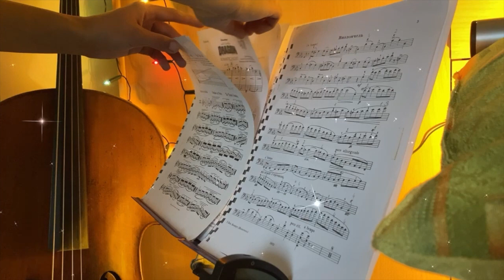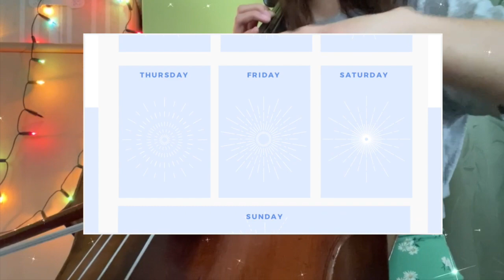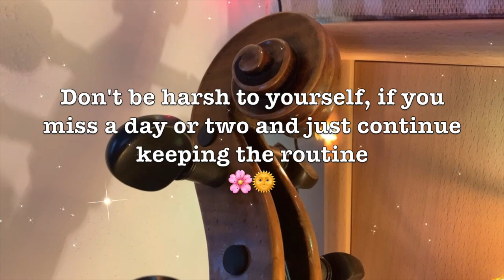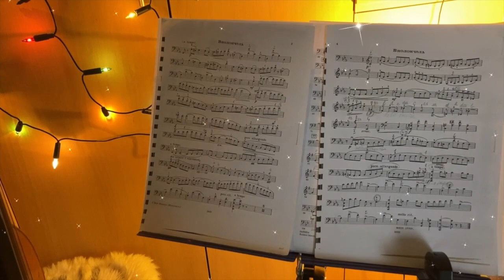How to get better at musical instrument in ONE WEEK🎻(+habit tracker sheet)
Hello my loves! The point of the whole "get better at playing" thing is to parent yourself and build the habit of playing EVERY day, even if it's only 5 minutes! We just want to have the 💩 done and conquer all the laziness, tiredness and comfort! Let's be honest with ourselves -  we all have those three, five or more minutes to practice every day. The key is just stand up and do it.
It can help you to keep the routine and also, you can be very creative and not just write down what you've practised, but you can also draw it, add a sticker to it or anything like that.
If you are in with me, we are starting on the New Year! Share your progress with me, shoot a video of your playing or take a photo of your filled tracker with the hashtag lookauri. I will share your post to motivate each other in keeping the routine!

Let's get to it together! 💪